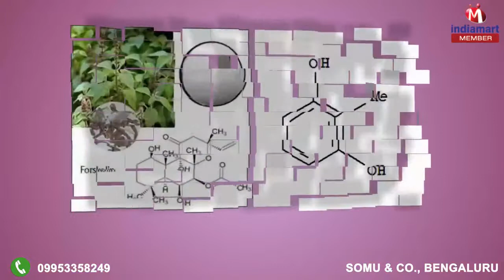Chemicals & Solvents by Somu & Co., Bengaluru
Welcome to Somu & Co., established in the year 1973, we are one of the finest manufacturers, suppliers and exporters of a commendable and wide range of Chemicals & Solvents. The finest Propylene Glycol, Trimethyl Cyclohexyl Acetate and Ethyl Ethoxypropionate, having a high preference and demand in the market, make up this impeccable range. Processing of this range complied following the guidelines defined by the industry, utilizing ingredients of the finest quality and modern machines. Because of this, the offered product’s pH level, effectiveness and shelf life, is highly acclaimed. In addition, the offered range is made available to clients at a market leading rate. We have been able cater a huge clientele across the global market.